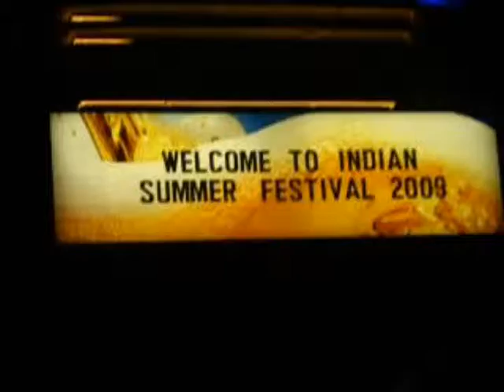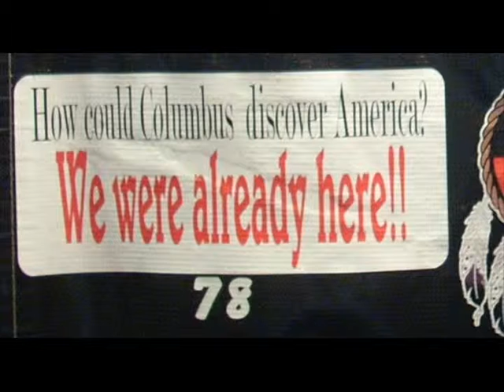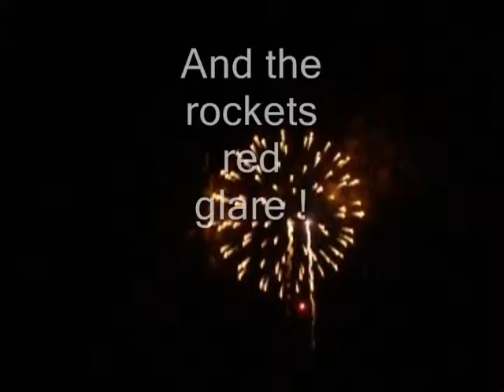Weekend Fun in September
Highlights of Indian Summer. Enjoy !